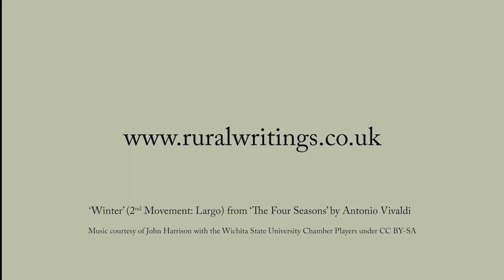Winter Trees In Gloucestershire - Snow Covered Trees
Trees are incredible structures and magical in so many ways. When we think of trees, we often think of them in their spring, summer or autumnal livery of leaves. However, come winter, when they have lost their covering of leaves, we see the majesty of the network of branches and twigs.

In this video we take an aerial view above the year old stands of beech, ash and sycamore trees in the Cotswold countryside. The video is accompanied by the 2nd Movement of Vivaldi's 'Winter' from 'The Four Seasons'.

Following a snowfall which covered the Gloucestershire landscape, the trees are backlit by the pure white ground, showing the complex structure and inter weaving of branches. It is a beautiful sight and refreshing to see the winter trees from a different perspective - from above, rather than from ground level.